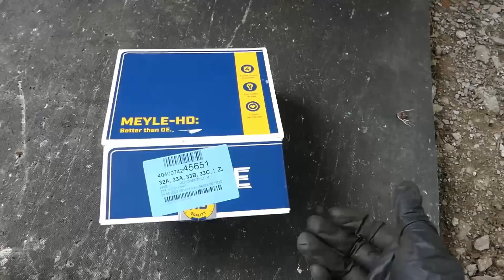Remplacement du pont de ma BMW E91 : Partie 1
Le différentiel de ma BMW 330i de 2006 fait de plus en plus de bruit. Je n'ai jamais fais ce travail mais je me lance dans son remplacement et comme je sais que vous aimez quand je galère, vous allez être servi 😅 !

Clé à choc Ribimex
Clé à choc KS Tools Devil
Embouts Torx femelle E12 long
Lampe multifonction Klarus CL2
Extracteurs de garnitures
Mallette douilles et cliquets
Super dégrippant

Ma montre